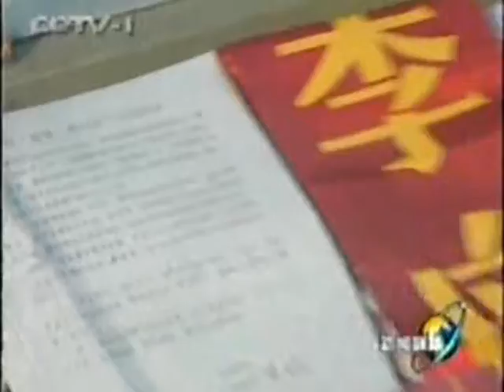Chinese WOMAN IN CHINA NAVY 中国海军女兵